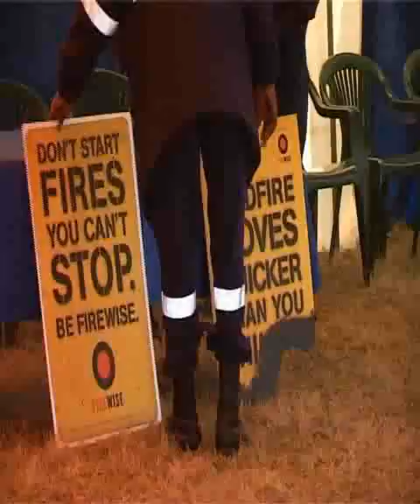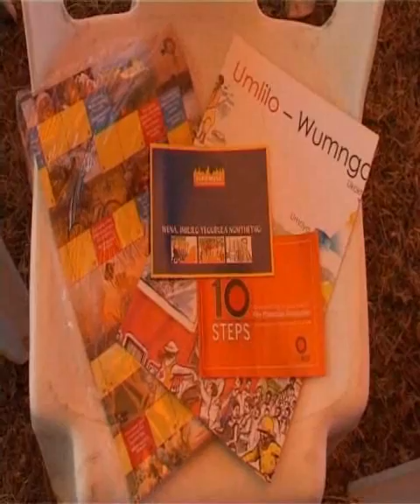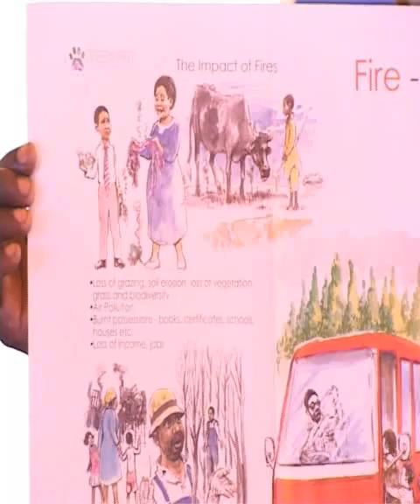WoF Firewise Communities